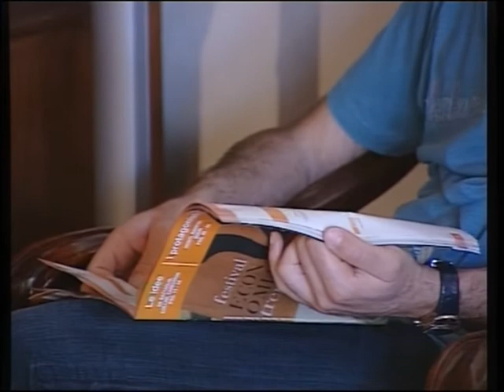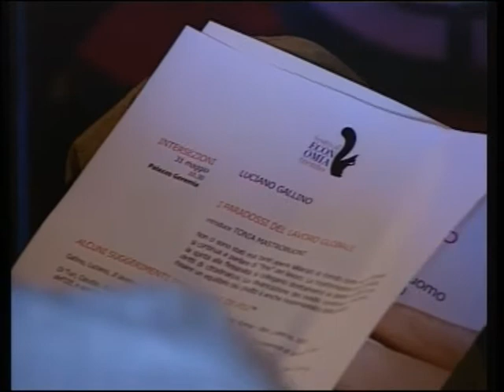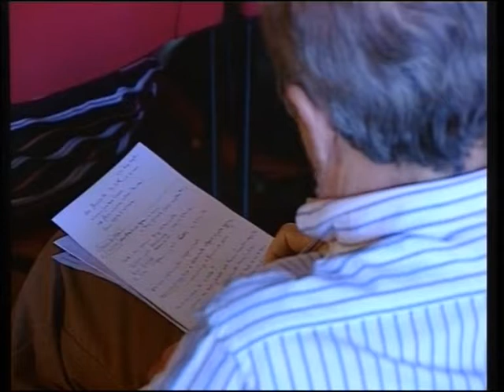GALLINO Luciano 2008 I paradossi del lavoro globale Intersezioni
Non ci sono stati mai tanti operai salariati al mondo come oggi: eppure si continua a parlare di “fine” del lavoro. Le trasformazioni del mercato e la spinta alla flessibilità si collegano direttamente ai sistemi politici e ai diritti di cittadinanza. La divaricazione dei redditi continua a crescere: fissare un equilibrio più giusto è anche responsabilità della politica.